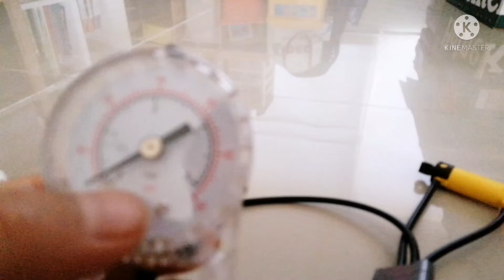EP.6 LEGO® Pneumatic Expriment!!!